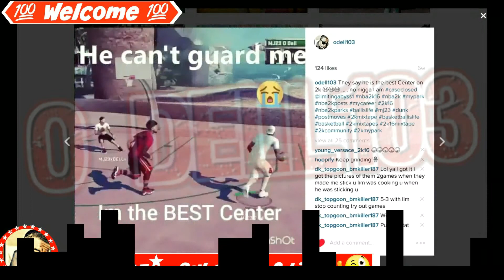WIN STREAK - 50 GAMES MJ23 CREW -NBA 2k16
XBOX ONE GT: MJ23 O DELL

KEEP IN TOUCH BRO

VIDEOS I CURRENTLY UPLOAD:

NBA 2K16 MY Park gameplay
NBA 2K16 Post Moves
NBA 2K16 Mixtapes